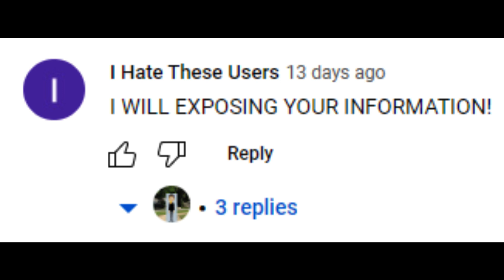Hate These Users (can't tag) exposed for threatening to doxx GPS2009's information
GPS2009 = GreenPingasSteam2009